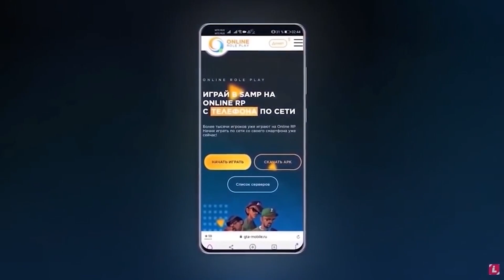МОЙ БРАТ СДАЕТ НА ПРАВА В 9 ЛЕТ НА РУЛЕ!